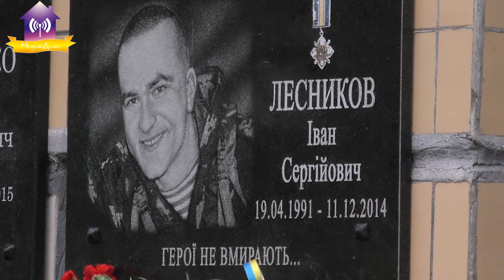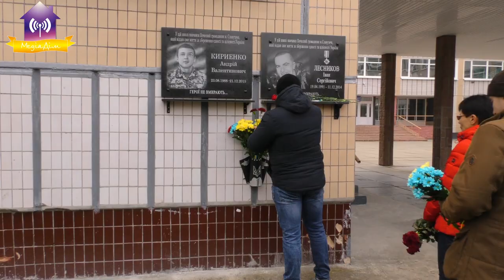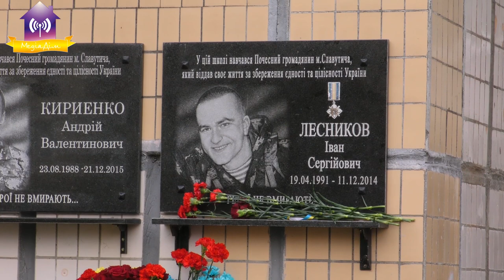11 грудня, п’ять років тому, не стало справжнього Героя АТО – Івана Лесникова